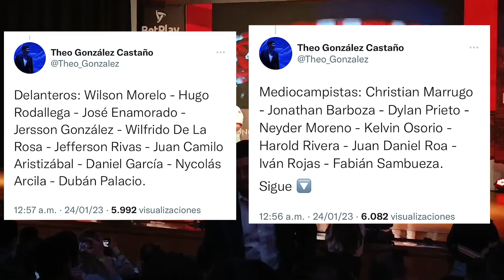Altas y bajas de Independiente Santa Fe, para afrontar los torneos locales y la Copa Sudamericana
En este video, los movimientos del equipo capitalino, de cara al arranque de la temporada 2023.

También nos pueden apoyar a través de la campaña Un Gol por La Voz del Utilero: